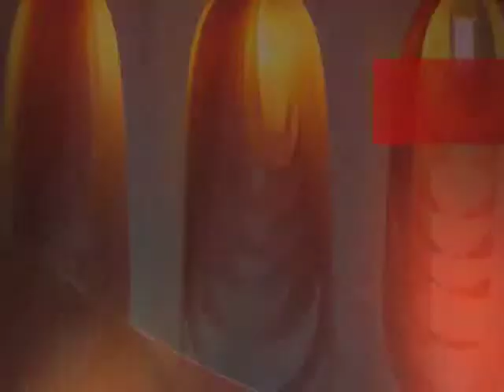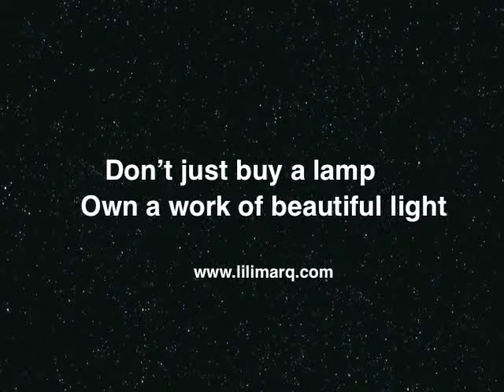Lamps lilimarq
The Lamps are
A winding strap of polypropylene coils in a penal shape. Revolving at the center is a cable core which hangs from the ceiling. The lamp is able to dynamically move and change in multiple shapes.
The expansion and contraction
of these shape makes it seem alive.